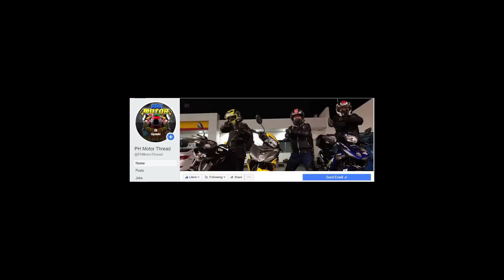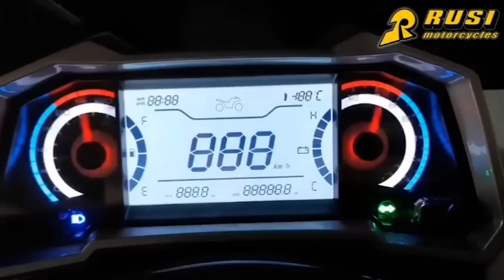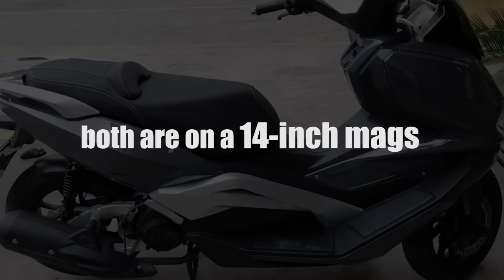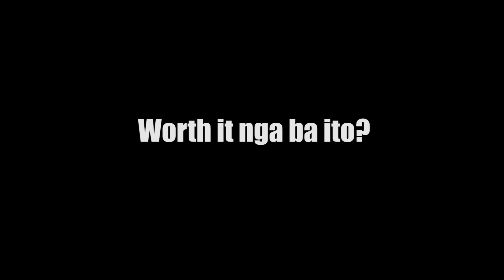RUSI RFi 175CC COMPLETE SPECS AND FEATURES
Ano nga ba ang special sa motor na ito? Watch this video in to find out. Also please watch in HD for better viewing experience. Maraming salamat po.